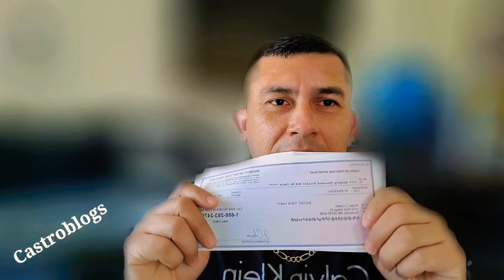Recibi un Checke de $70.000.00 Será equivocacion oh una Broma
Que tal Mis amigos Cuantos les a pasado ya esto que me paso, Resibi un cheke de $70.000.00